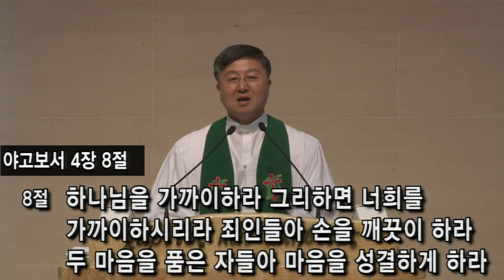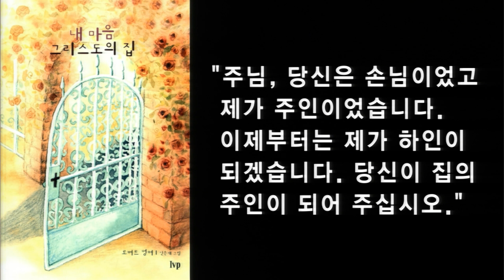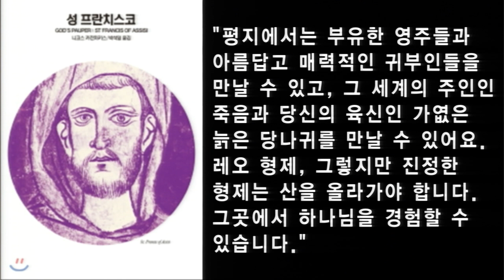[ 20200621 ] 주일예배 3부 설교 (권철 목사) - 여호와의 산에 오를 자 (시편 24편 3~6절, 야고보서 4장 8장)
3   여호와의 산에 오를 자가 누구며 그의 거룩한 곳에 설 자가 누구인가

4   곧 손이 깨끗하며 마음이 청결하며 뜻을 허탄한 데에 두지 아니하며 거짓 맹세하지 아니하는 자로다

5   그는 여호와께 복을 받고 구원의 하나님께 의를 얻으리니

6   이는 여호와를 찾는 족속이요 야곱의 하나님의 얼굴을 구하는 자로다 (셀라)

8   하나님을 가까이하라 그리하면 너희를 가까이하시리라 죄인들아 손을 깨끗이 하라 두 마음을 품은 자들아 마음을 성결하게 하라